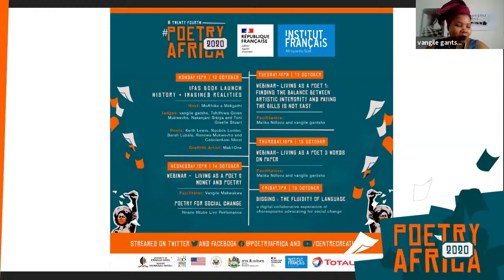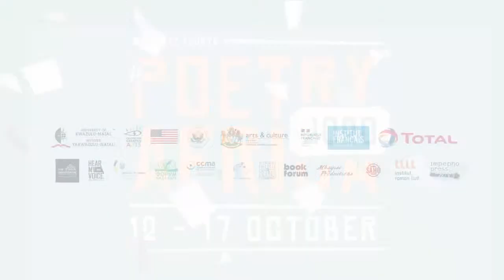Webinar – Living As A Poet 2: Money & Poetry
Vangile Makwakwa breaks down what a healthy relationship to money looks like in the company of vangile gantsho. Vangile Makwakwa is the founder of Wealthy Money, a company that helps women heal ancestral money trauma. vangile gantsho is a poet, healer and co-founder of impepho press.